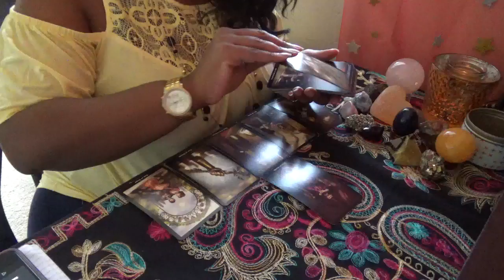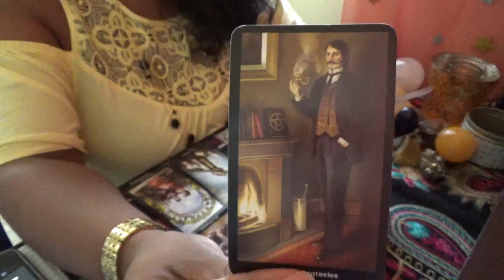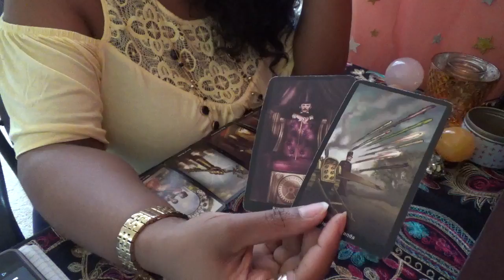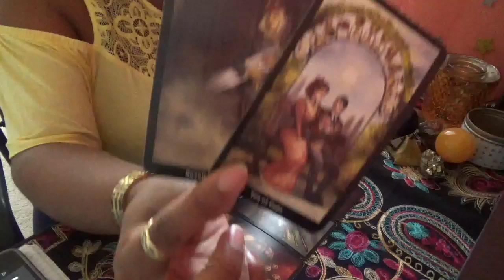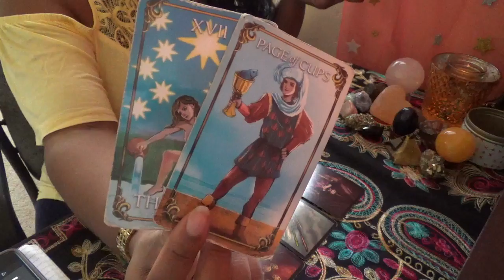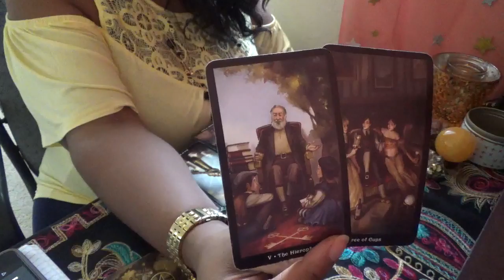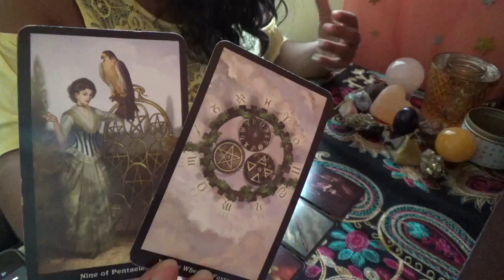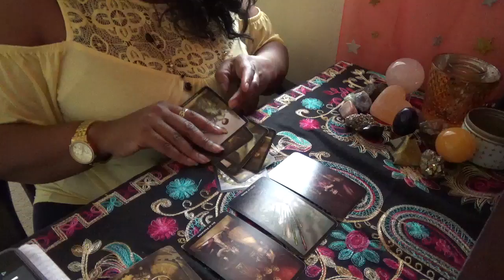♌Leo🦁 The Emperor is Ready to Love Jan 31st Feb 15th 2019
ext. 11119